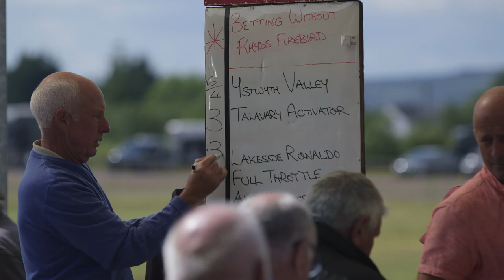Swansea Valley and Amman Valley, South Wales, UK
Idyllic walks and cycle rides alongside the meandering river Tawe and Swansea Canal not to mention hidden waterfalls and harness racing with bucket fulls of nature along the way!  Here's a taster of what you can discover in the Swansea Valley and Amman Valley.